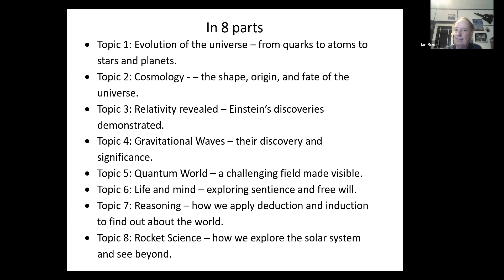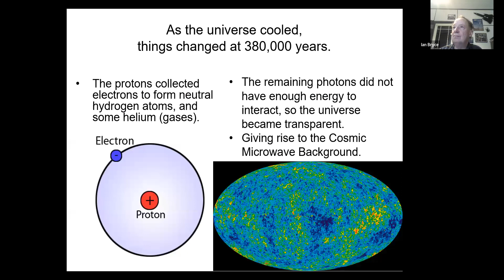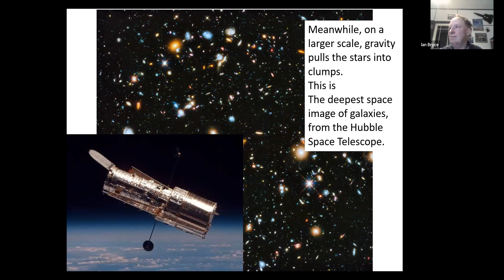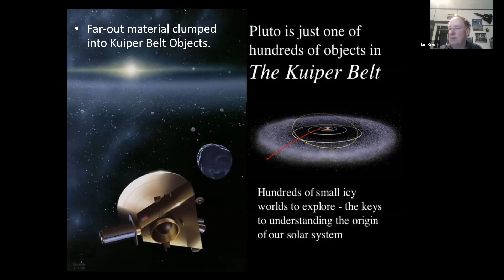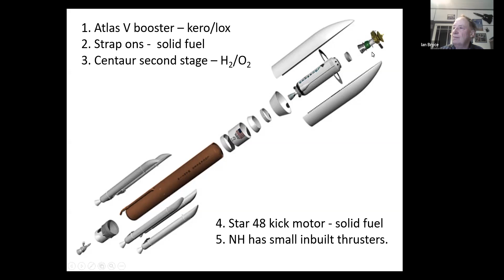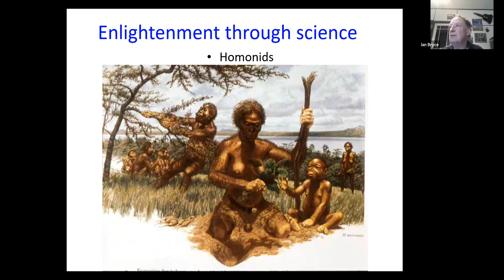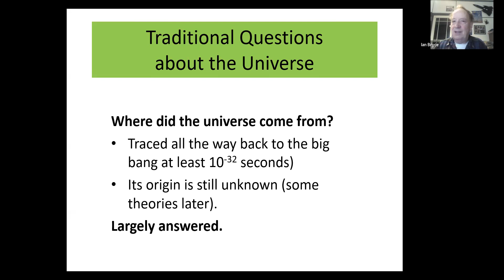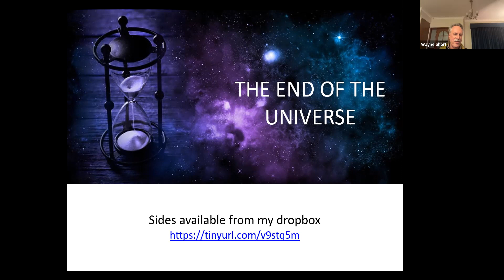Evolution of the universe – from quarks to humans - Ian Bryce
June 2022: Ian Bryce presents the "Evolution of the universe -  from quarks to humans"